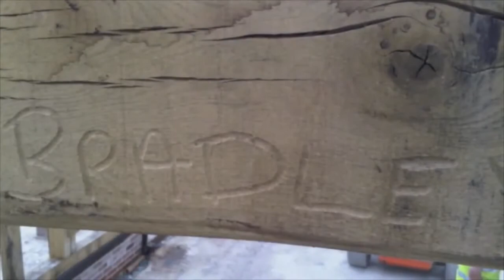The ARK church journey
A brief overview of the church build to where we are today